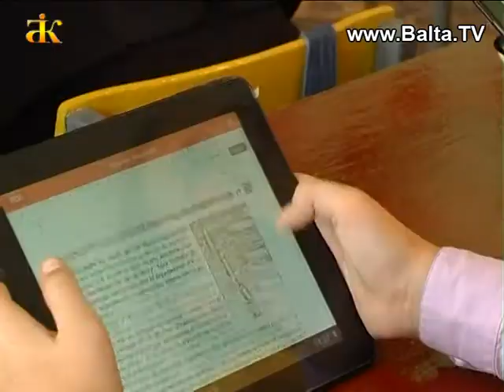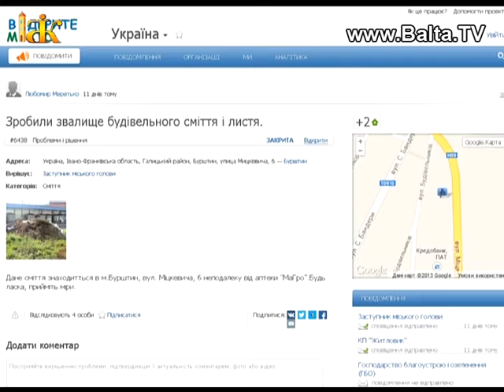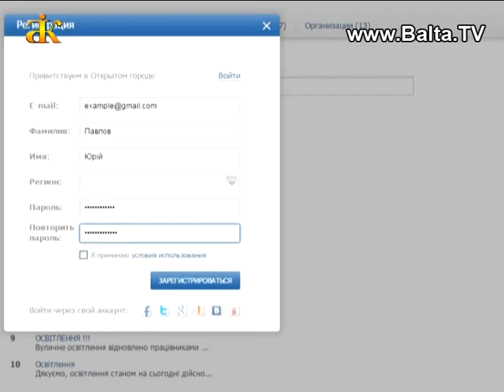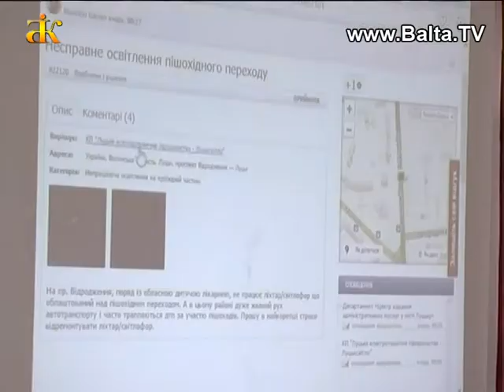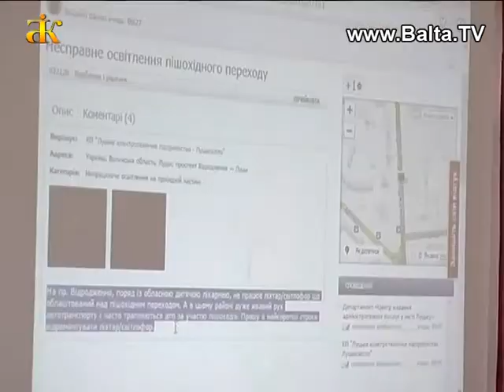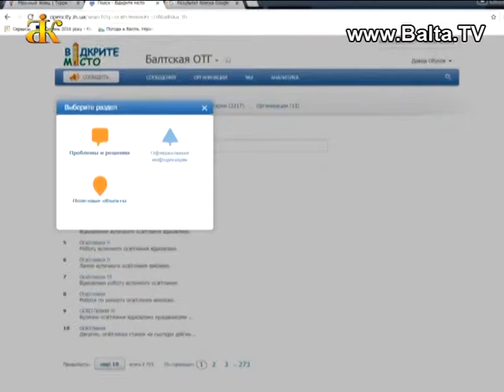«Відкрите місто»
Поряд із розвитком комп’ютерних технологій удосконалюються й інші галузі та сфери – сфери послуг, управління, комунікацій, дозволяючи усьому громадянському суспільству ефективно діяти, втілювати в життя різні ідеї, співпрацювати між собою.
     Не стоїть осторонь технічного прогресу і Балтська ОТГ, яка спільно з міжнародним фондом «Східна Європа» та громадською організацією «Український народний дім» (м. Чернівці), долучилися до модернізації програмної платформи «Відкрите місто». Дана програма вже протягом кількох років функціонує на території великих міст України, але вперше покаже свою результативність на прикладі ОТГ.